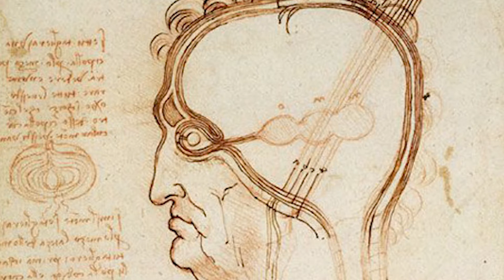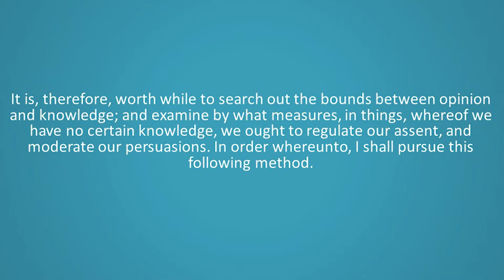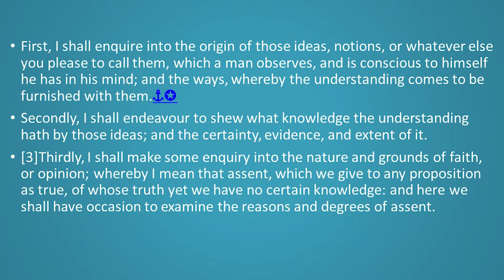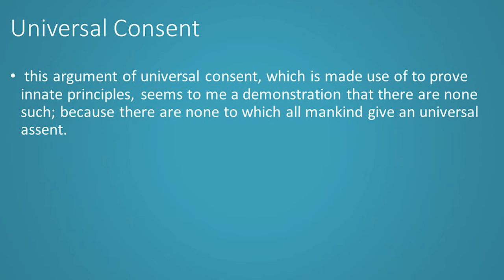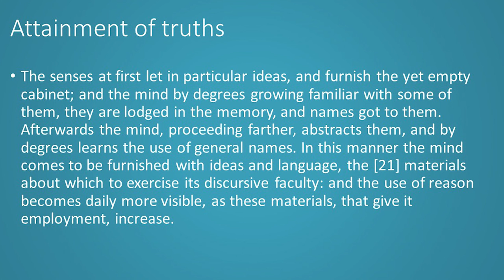Locke on Innate Ideas